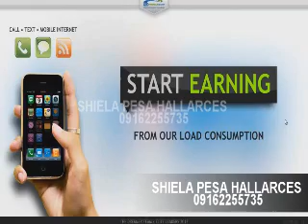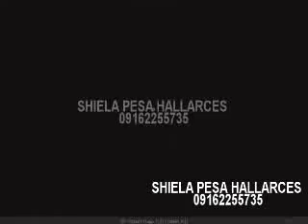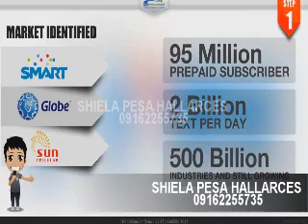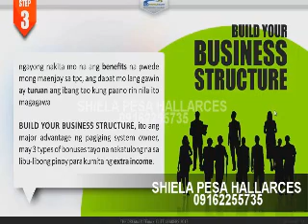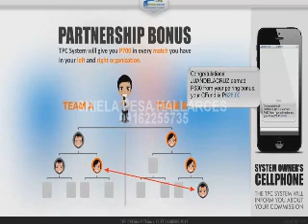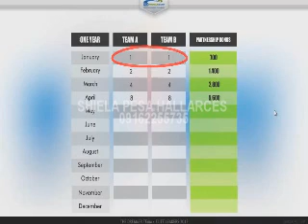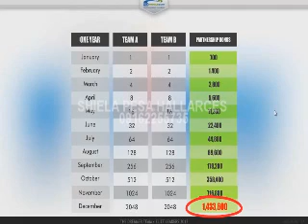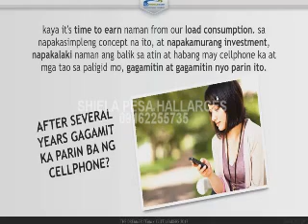SHIELA PESA HALLARCES tpc video